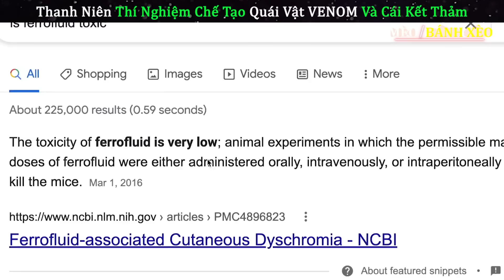Anh Thanh Niên Thí Nghiệm Biến Mình Thành Quái Vật VENOM Và Cái Kết | Review Con Người Và Cuộc Sống